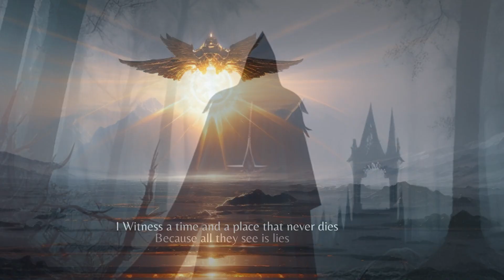Black Sabbath - I Witness (Lyric Video with AI generated Images)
Black Sabbath - I Witness lyric video, all images were created with Playground AI (free version). The majority of images were created by using the lyrics as prompts.
Also, Canva Video editor (Free Version)